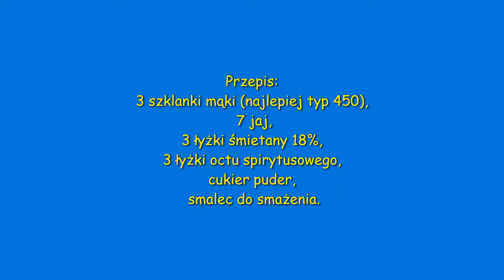Faworki - przepis i instruktaż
Najlepiej smażyć faworki z kimś - jedna osoba smaży, druga otacza w cukrze pudrze. Zresztą zawsze najlepiej wszystko robić w parach i grupach, a więc bawcie się smacznie, ale i ostrożnie! :)

Klubowe Centrum "E-świ@t"